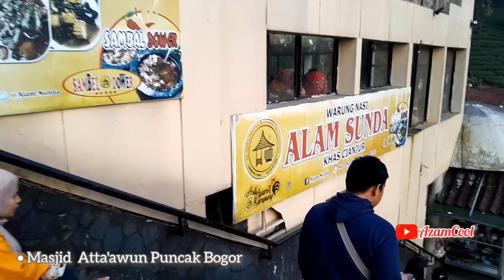Masjid Atta'awun || Destinasi Wisata Religi terpopuler di Puncak Bogor